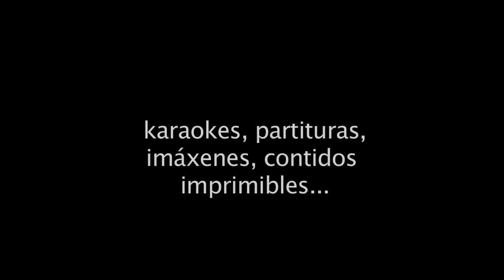Celtic Roots - Trailer Galego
Celtic Roots é un proxecto educativo multidisciplinar que ten como obxectivo afondar no coñecemento e na comunicación entre nenos e nenas de países que comparten unha cultura atlántica común.
Este CD-DVD recolle temas da música tradicional galega e irlandesa, interpretadas polo alumando dos colexios CEIP. Humberto Juanes de Nigrán (Galicia), St. John's Catholic Primary School de Manchester (Reino Unido) e St. Cronan's School de Bray (Irlanda), contando coa colaboración especial de Xose Manuel Budiño en Galicia, Michael McGoldrick no Reino Unido e  Dònal Lunny en Irlanda, que fixeron posible este traballo.